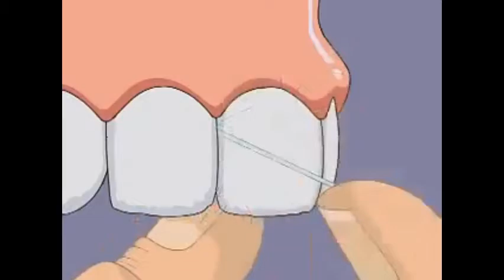The Closer I Get To You - Roberta Flack Ft. Donny Hathaway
Checks are taking longer than usual to complete but are still runnning.